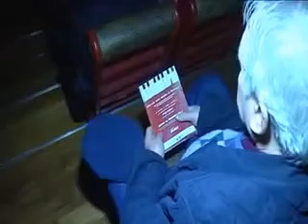Giornata Parkinson Neuromed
Con il Dott. Nicola Modugno